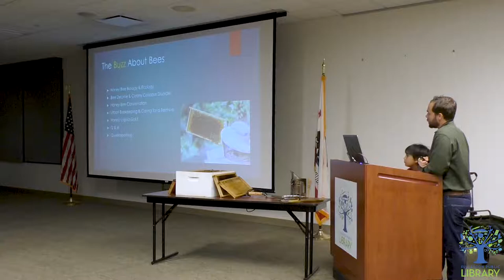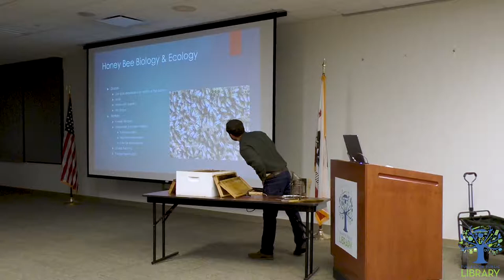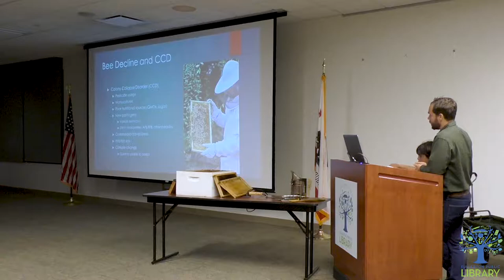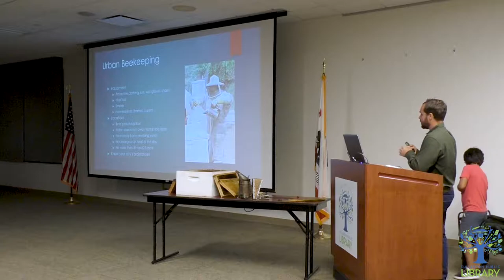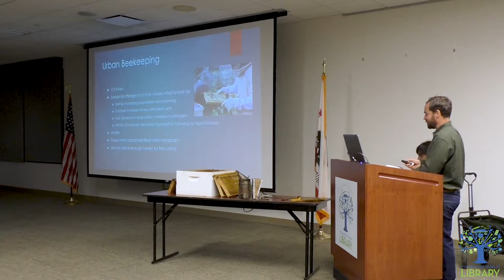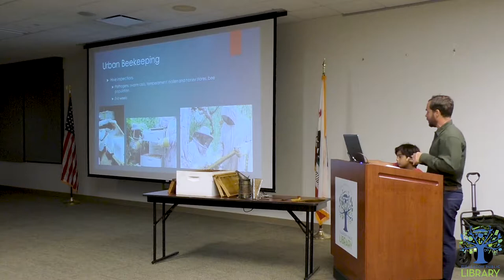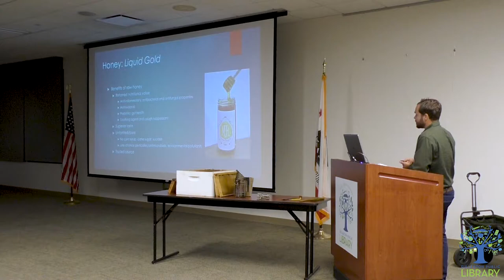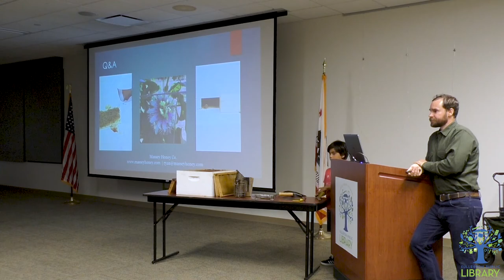Distinguished Speaker The Buzz About Bees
Presented by Ryan Smith, manager of Massey Honey Co., will discuss the ecology of honeybees, how humans fit into this picture and what we can do to help the declining honeybee population. This talk will include a discussion about how to care for a beehive as a hobbyist in Southern California, how bees make honey, and how to extract honey from the hive. This talk will end with a Q&A.